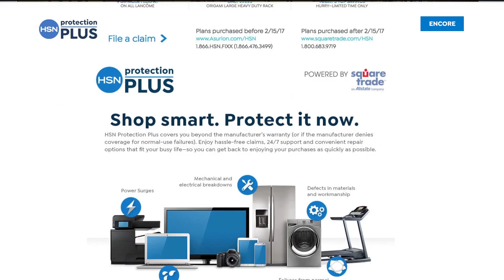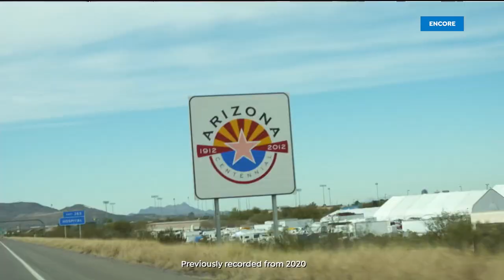HSN | Gems by Michael Valitutti Jewelry Premiere 02.09.2021 - 06 AM